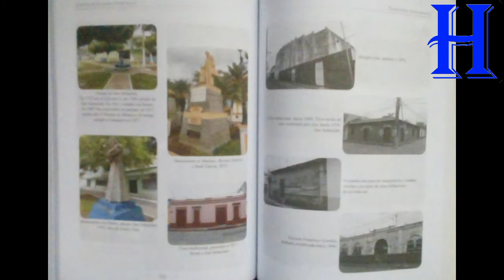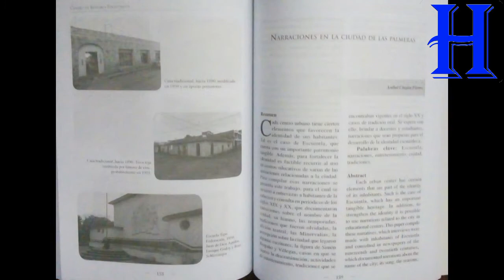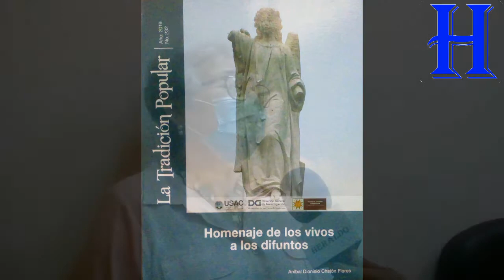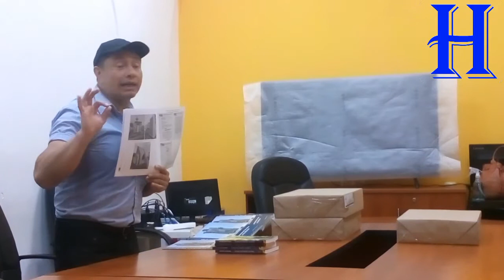DOCUMENTOS CONTIENEN HISTORIA DE ESCUINTLA